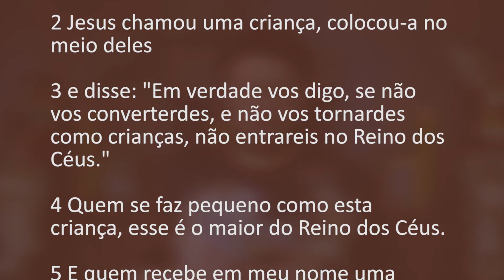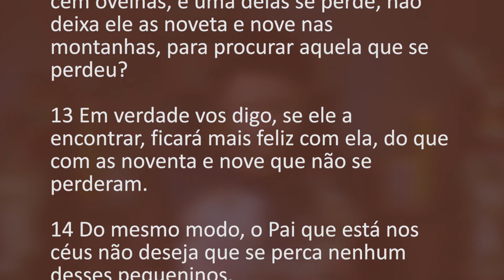[Homilia Diária] Terça-feira - 19ª Semana do Tempo Comum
+ Proclamação do Evangelho de Jesus Cristo segundo São Mateus 18,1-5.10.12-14

Naquele tempo:

1 Os discípulos aproximaram-se de Jesus e perguntaram: 'Quem é o maior no Reino dos Céus?'

2 Jesus chamou uma criança, colocou-a no meio deles

3 e disse: 'Em verdade vos digo, se não vos converterdes, e não vos tornardes como crianças, não entrareis no Reino dos Céus.

4 Quem se faz pequeno como esta criança, esse é o maior no Reino dos Céus.

5 E quem recebe em meu nome uma criança como esta, é a mim que recebe.

10 Não desprezeis nenhum desses pequeninos, pois eu vos digo que os seus anjos nos céus vêem sem cessar a face do meu Pai que está nos céus.

12 Que vos parece? Se um homem tem cem ovelhas, e uma delas se perde, não deixa ele as noventa e nove nas montanhas, para procurar aquela que se perdeu?

13 Em verdade vos digo, se ele a encontrar, ficará mais feliz com ela, do que com as noventa e nove que não se perderam.

14 Do mesmo modo, o Pai que está nos céus não deseja que se perca nenhum desses pequeninos.